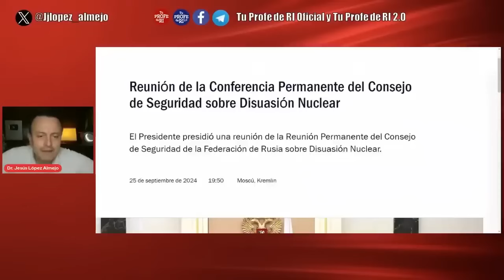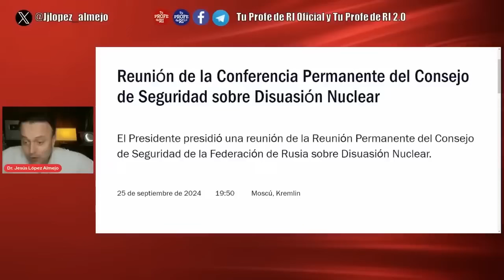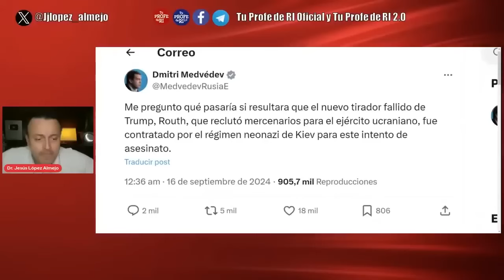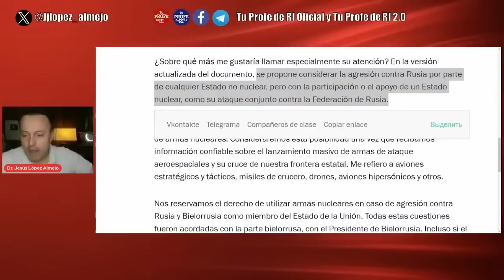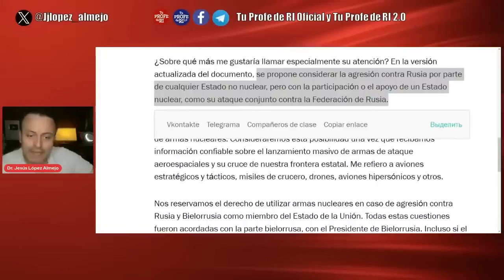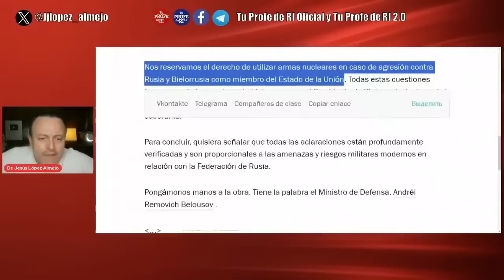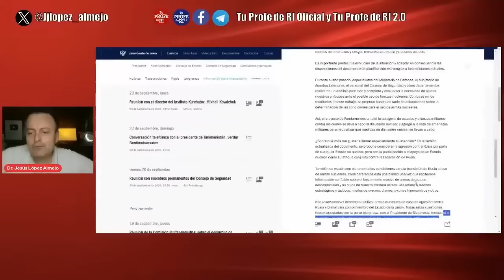¿SE LE ACABÓ LA PRUDENCIA A RUSI4?